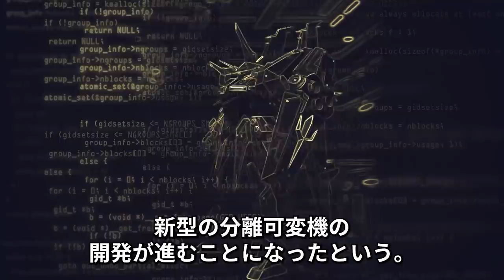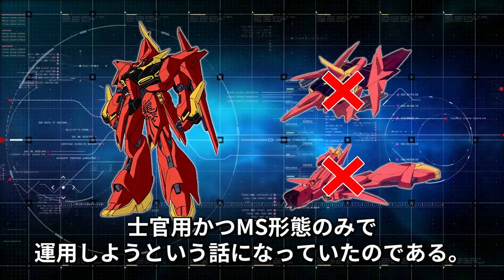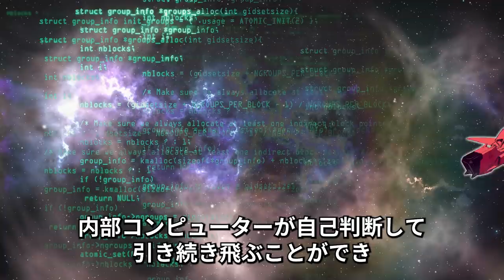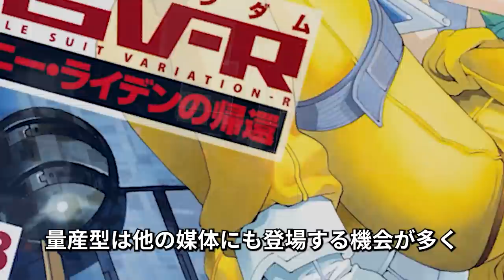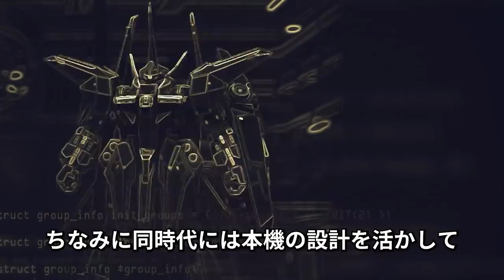謎の構造を持つ分離可変機 バウとは【ガンダムZZ解説】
お待たせしました。動画投稿完了致しました！

今回はガンダムZZの舞台である第一次ネオ・ジオン抗争時
ネオ・ジオンが多方面から仕入れた技術を使い
理想と妥協の果てに形をなすことになった分離可変機
【バウ】になります